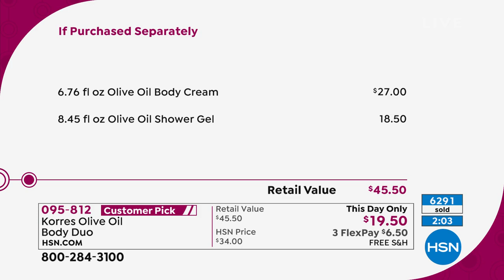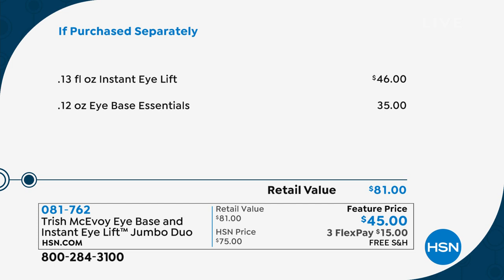HSN | Beauty Report with Amy Morrison 04.29.2020 - 11 PM